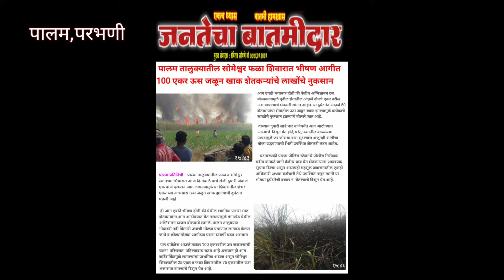फळा शिवारात १०० एकर ऊस जाळून खाक! शेतकऱ्यांचे कोट्यवधी रुपये चे नुकसान सरकार ने तात्काळ शेतकर्याला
फळा शिवारात १०० एकर ऊस जाळून खाक!

परभणी : पालम तालुक्यातील फळा शिवारात १०० एकर ऊस जाळून खाक झाल्याची घटना ६ मार्च रोजी दुपारी १२ वाजता घडली आहे. त्यामुळे शेतकऱ्याचे कोट्यवधी रुपयांचे नुकसान झाले आहे. वर्षभर रात्र दिवस कष्ट करून जोपासलेली पीक डोळ्यासमोर जळून जाताना हताश होऊन पाहण्याची वेळ शेतकऱ्यावर आली आहे.

पालम तालुक्यातील फळा शिवारात या वर्षी मोठ्या प्रमाणात उसाची लागवड करण्यात आली होती. ७७० एकरवर उस लागवड करण्यात आली. साखर कारखान्यांनी या वर्षी ऊस नेला नसल्याने अजूनही ४०० एकर ऊस शेतात उभा राहिला आहे. ६ मार्च रोजी अचानक दुपारी १२ वाजता उसाला आग लागली. पाहता पाहता ही आग १०० एकरात पसरली. जेसीबी शेतात घालून ही आग आटोक्यात आणण्यासाठी प्रयत्न केला गेला, पण ही आग आटोक्यात आली नाही. या आगीत उसाचा चक्क कोळसा झाल्याचे पाहायला मिळाले. याचा फटका शेतकऱ्यांना बसला आहे. आग लागल्यानंतर अग्नीशमन बंब बोलावून आग विजवण्याचा प्रयत्न सुरू होता. यां आगीत उसाच्या शेती शेजारी असलेला जनावरांचा चारा मोठ्या प्रमाणात जळाला आहे. तसेच उद्धव दत्तराव पौळ यांच्या आखाड्याला देखील या आगीचा फटका बसला आहे. त्यामुळे शासनाने उसाचे पंचनाम करून आर्थिक मदत द्यावी, अशी मागणी शेतकऱ्यांनी केली आहे.